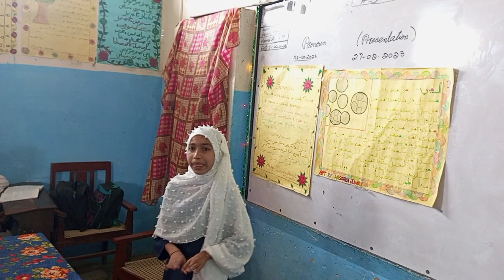Class five Presentation about Pronoun. GBHS Shah mardan shah sani pir goth khairpur